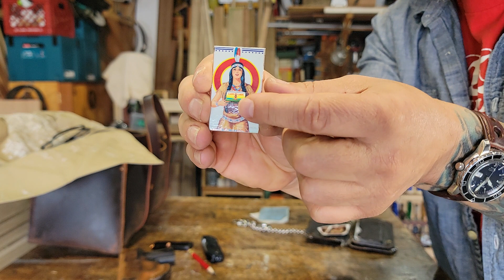My EDC - Pocket dump: What I Carry & Why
I misspoke (as per usual) when referring to my locking folder, clearly not a fixed blade.
Also, went sideways when I mentioned being in street fights/being jumped - it's happened while I was armed but I dealt with it without pulling  weapon. That has happened many times...